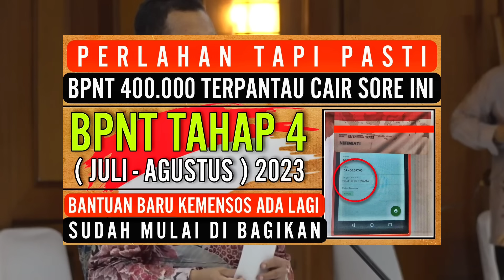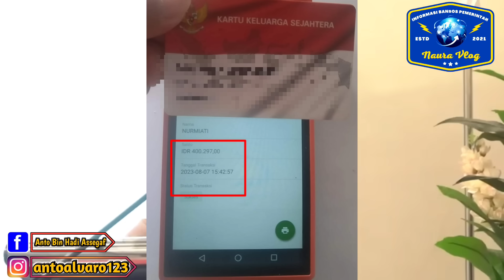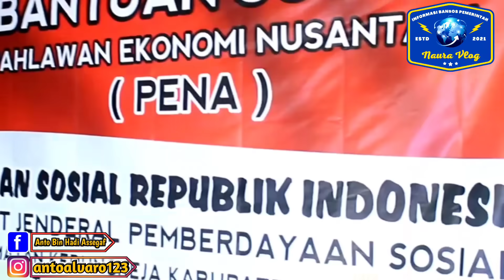BPNT 400RB PERLAHAN CAIR , DI BANK DAN WILAYAH INI DAN BANSOS BARU CAIR JUGA 🎉🎉